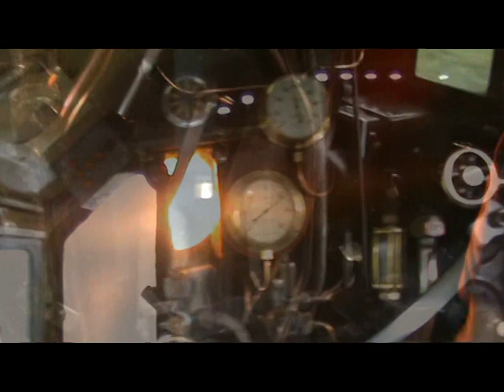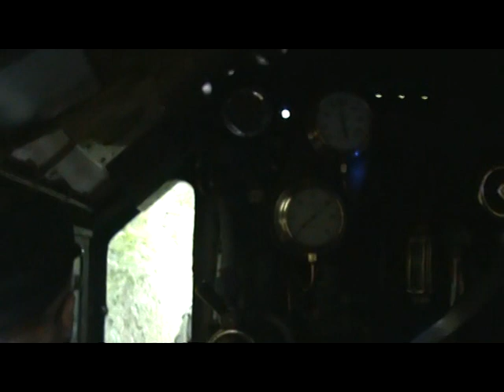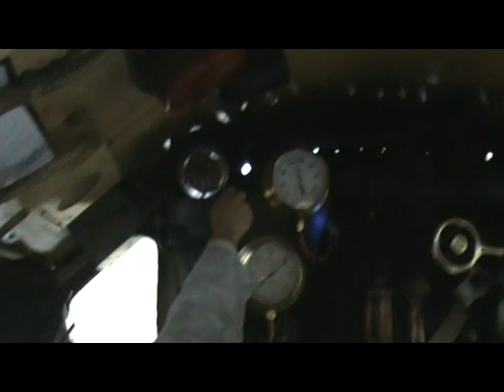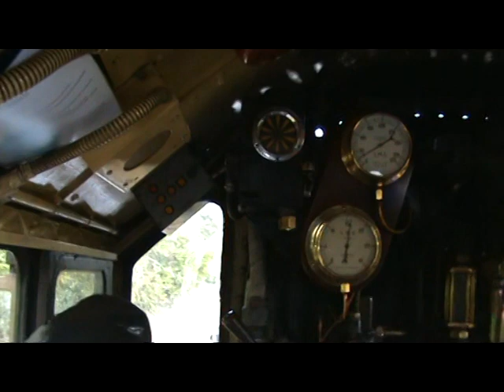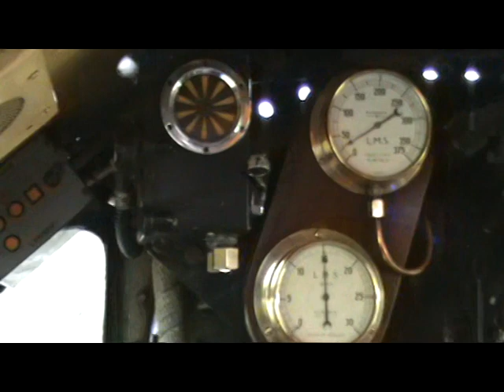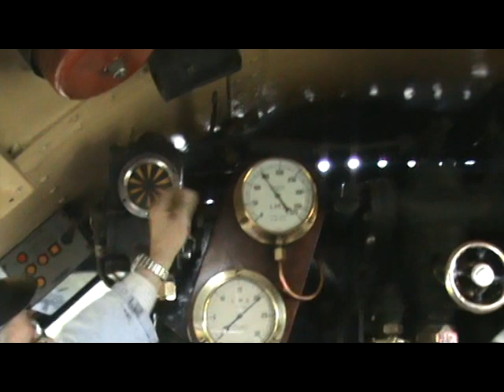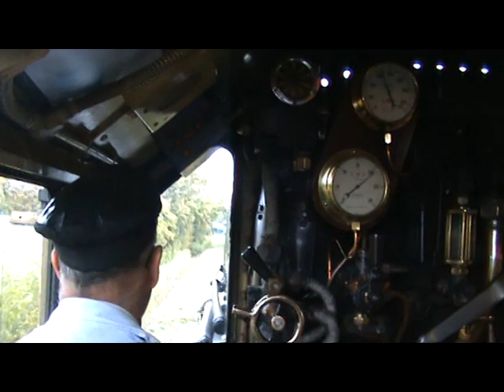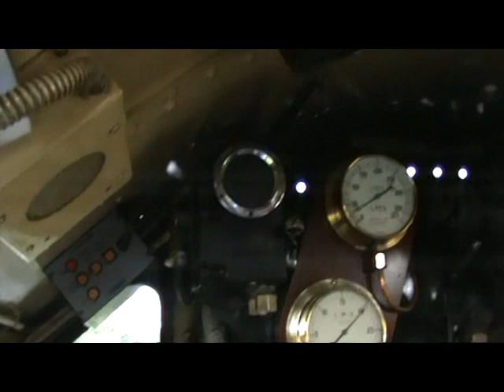Mid Hants Gala 17-10-20 with Bahamas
A round trip with Bahamas over 3 days. A bit jumpy in places, but I'm not a professional. Filmed not for profit.